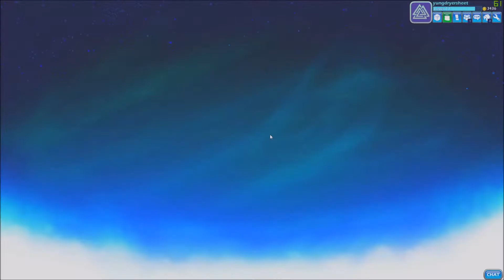kyler is MEGA ANGER